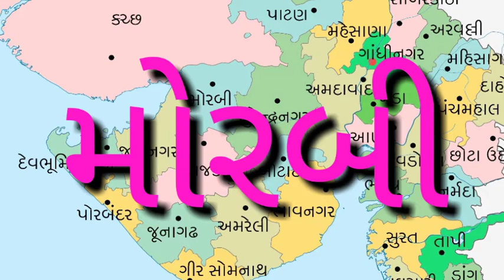મોરબી 0,gujaratna jila, morbi, gpsc upsc,talati,gsssb,pi,bin sachivalay,